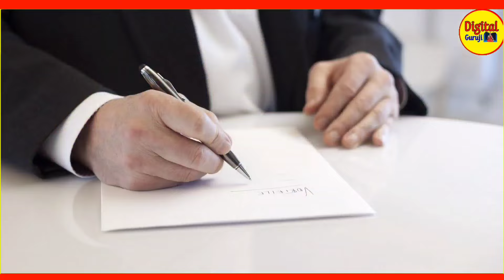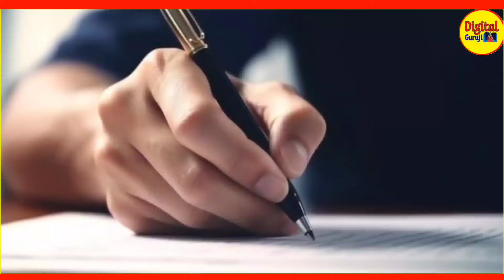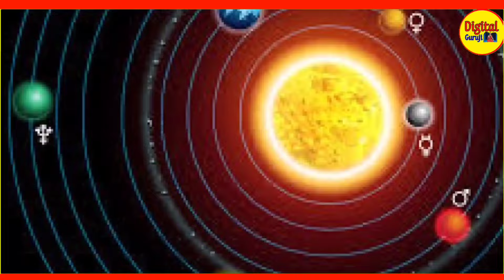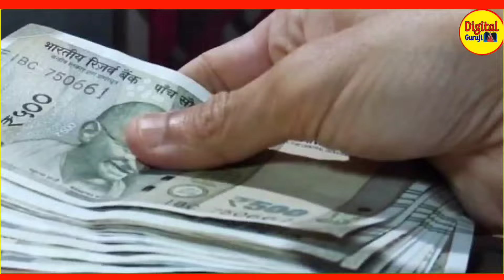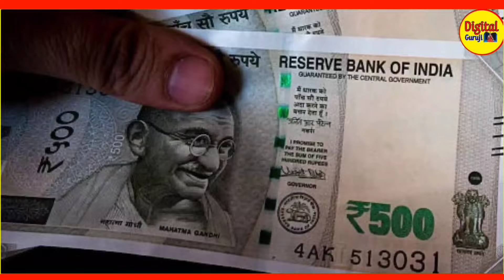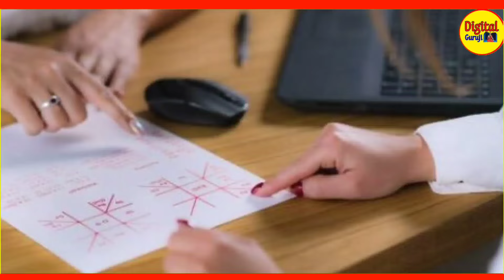जुलाई में 5 राशियाँ बनेगी भाग्यशाली,भगवान भोले नाथ का बनेगा विशेष आशीर्वाद कर्ज से छुटकारा